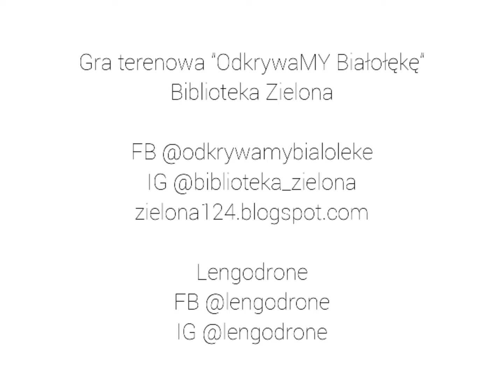Lengodrone na szlaku bocianich gniazd (OdkrywaMY Białołekę)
Zapraszamy do obejrzenia nagrania z wycieczki szlakiem bocianich gniazd na Białołęce. Jarosław Chrabałowski (Lengodrone), autor nagrania, w ramach projektu OdkrywaMY Białołękę, pokazuje nam sześć zamieszkanych i niezamieszkanych gniazd nie tylko z ziemi, ale i lotu ptaka! Naprawdę warto to zobaczyć!